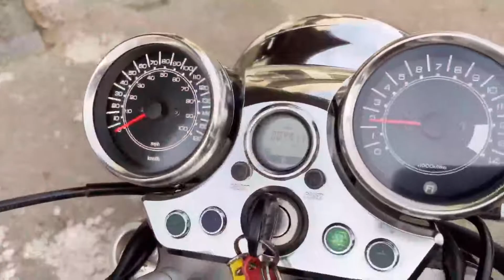ヒョースンのアメリカンバイク！ GV250 ノーマル車両 参考動画 佐賀 武雄